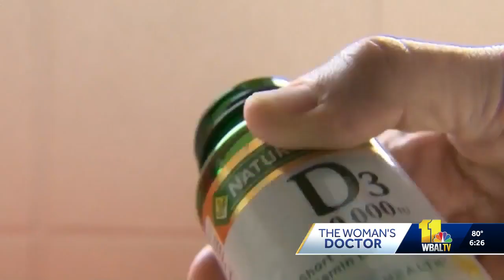Woman's Doctor: How much vitamin D do women need over time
Vitamin D is commonly absorbed into the body from sunlight, but how much do women really need?  Women between ages of 30 and 70 need about 600 international units, and once they're over 70, that number goes up to about 800 IU.  Mercy Medical Center's Dr. Ernestine Wright said people can also get vitamin D from food, like milk, juices, some fish and cereal, to name a few items. For people who don't spend much time outside and don't eat foods that contain vitamin D, they may want to consider taking supplements.  "Most one-a-day vitamins have 800 international units of vitamin D. So, if you eat a balanced diet and you and you are out in the sun, then you do have enough," Wright told 11 News. "But if your baseline levels are low — and my experience is that most post-menopausal women have low vitamin D levels — most of those women, if they're on a multivitamin, they usually need to take an extra dose of vitamin D3, just 1000 mg, to get their vitamin D levels to the range of between 30 and 65, which is what we're aiming for."  Vitamin D helps with bone health, as well as boosts the immune system. If the vitamin D level is too low, Wright said people may feel really tired and have no energy.  On the other end, people can get too much vitamin D, which is called vitamin D toxicity. With this condition, Wright said people may feel nauseous and even experience vomiting. She said it can also increase your risk of kidney stones, so make sure to get checked regularly by a doctor.